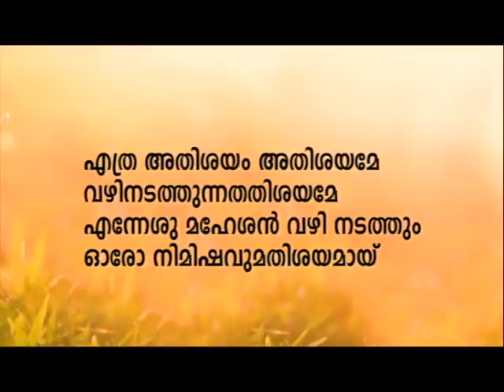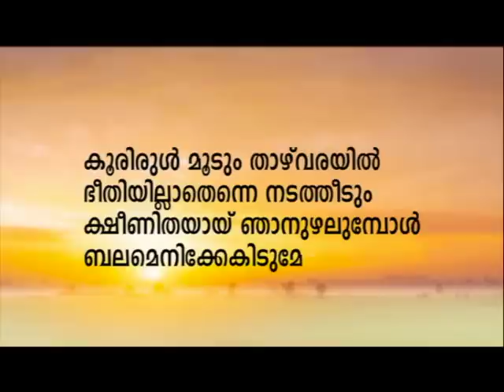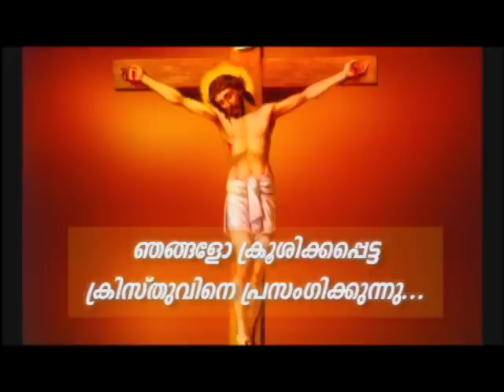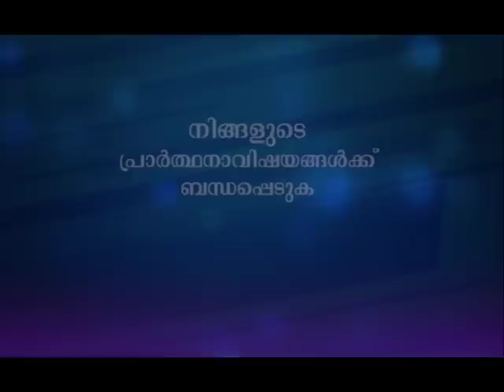PV 01JLY2023 1 30PM